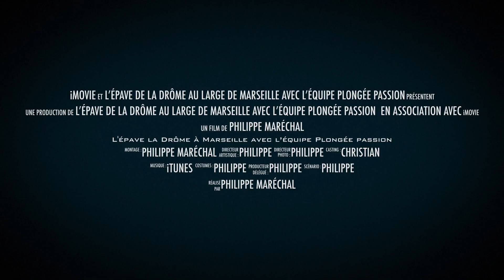L'épave la Drôme à Marseille avec l’équipe Plongée passion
Le club de plongée de Carry le rouet 13620 vous propose des sorties en mer pour découvrir les fonds marins des calanques de la cote bleue mais aussi les épaves de Marseille et autres. Marlène et Patrick vous acceuillent toute l'année pour des plongées inoubliables.